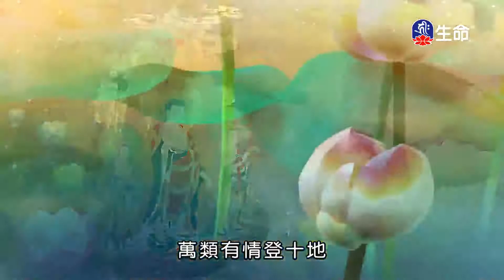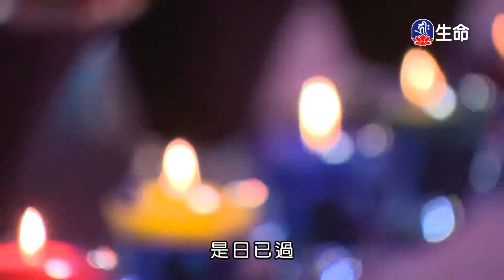潮音寺晚課-3_晚課_(lifetv_20201127_16:00)